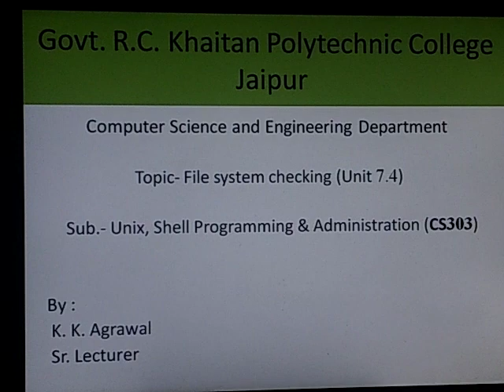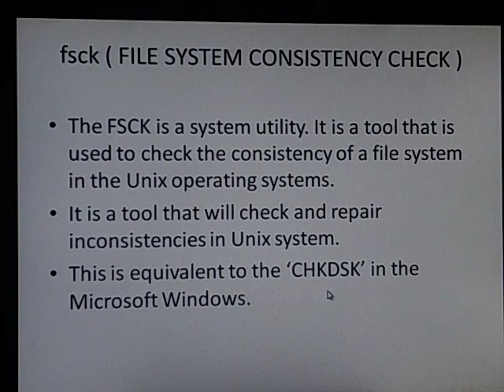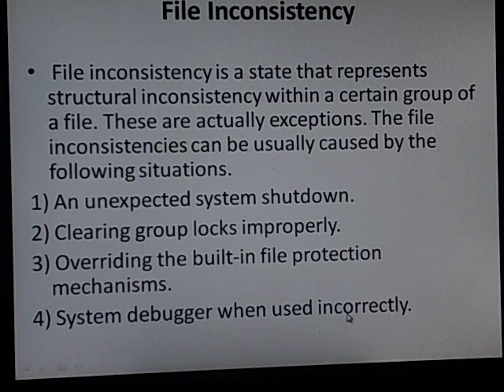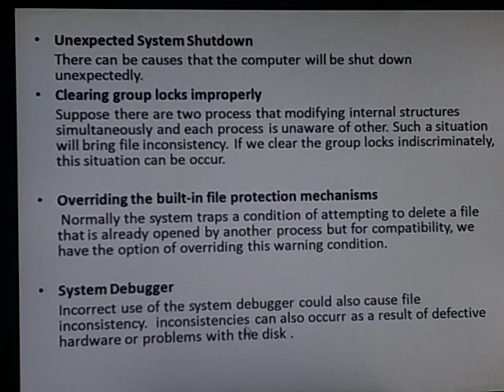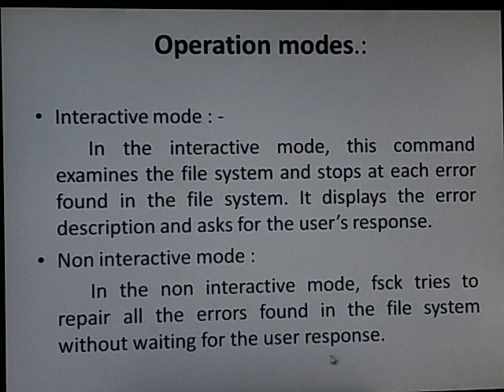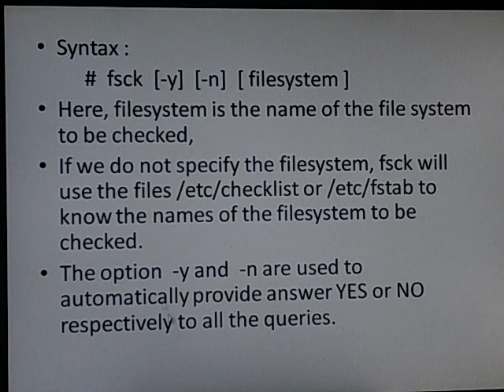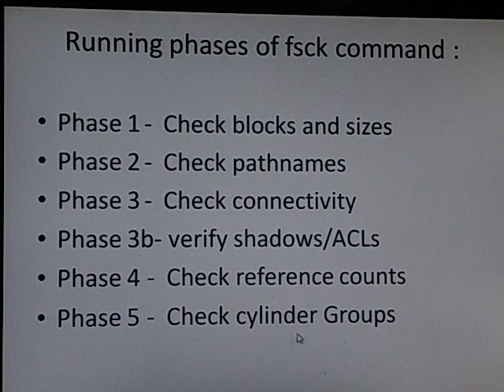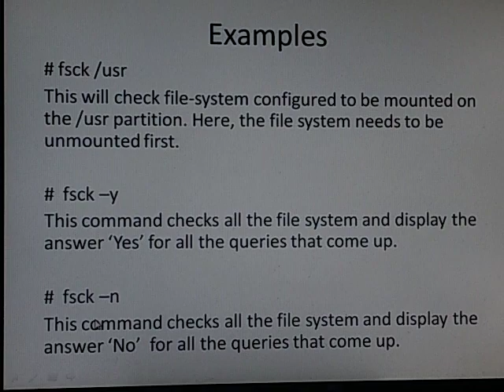CS303 file system checking( Unit 7.4) in Unix By K K Agrawal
As per BTER Syllabus CS303 (Unix,shell programming and administration)